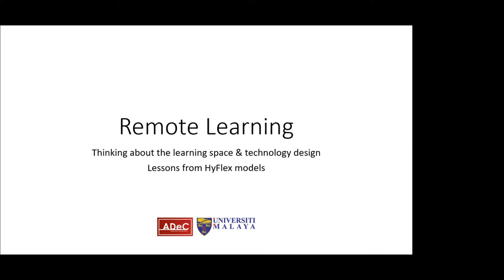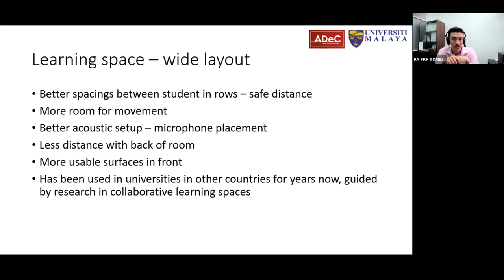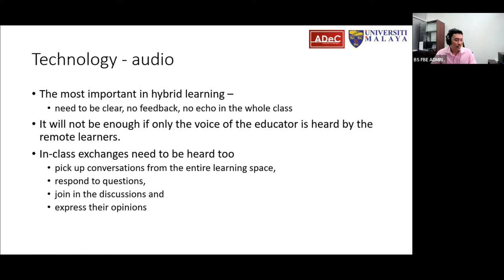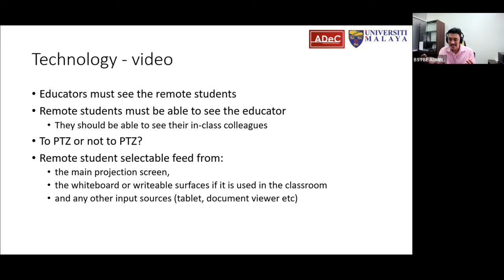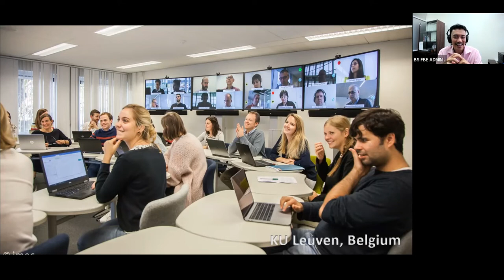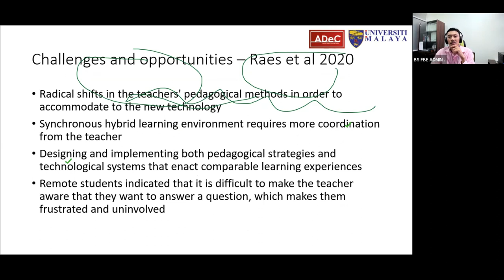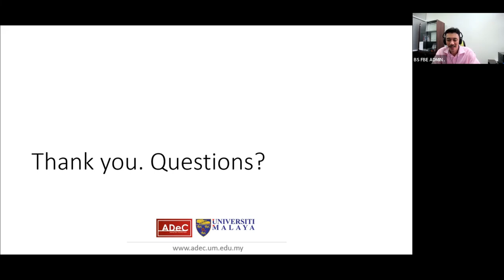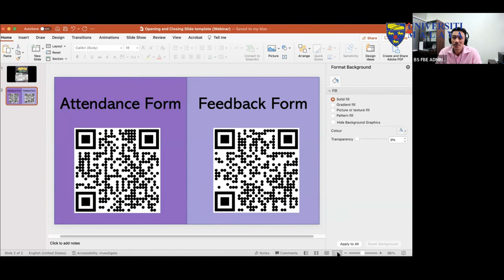UMTeachOnline2022 - Hybrid Learning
Hybrid Learning

Dr. Zahiruddin Fitri Abu Hassan
(Deputy Director
(E-Learning Innovation And Technology) Adec Um)

Learning Outcome :
Participants will be able to :
1. understand the philosophy of hybrid learning.
2. appreciate the different pedagogical and technological requirements for a successful hybrid class.
3. design a collaborative hybrid learning session that takes into account student modalities of access.

Speaker Details :
Dr. Zahiruddin Fitri Abu Hassan is a senior lecturer in Building Surveying at Universiti Malaya, Kuala Lumpur.
His expertise and research is in building pathology, concrete durability and construction technology.
An avid e-Learning advocate, he loves tinkering with computers and exploring new software and web 2.0 tools for education.
His passion led the university to appoint him as the Head of e-Learning at the ADEC in 2014.
Currently, he is the Deputy Director (e-Learning Innovation and Technology) at ADEC.

Terima Kasih.

TQ.